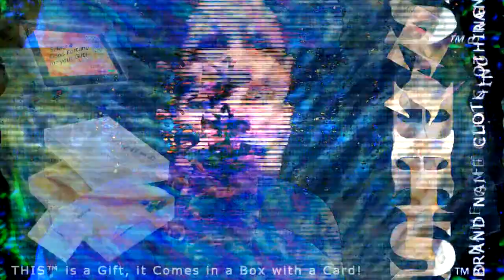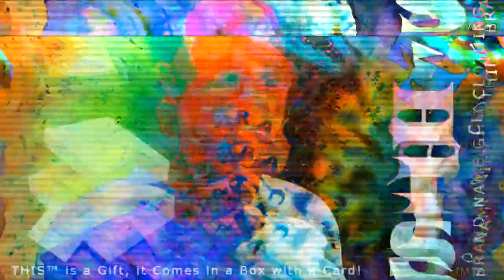☮ THIS™ KNOT CCR BRAND TIE DYE GIFT CLOTHING MUSIC VIDEO FOR THIS™ INSIGHTFUL AFFLUENCE